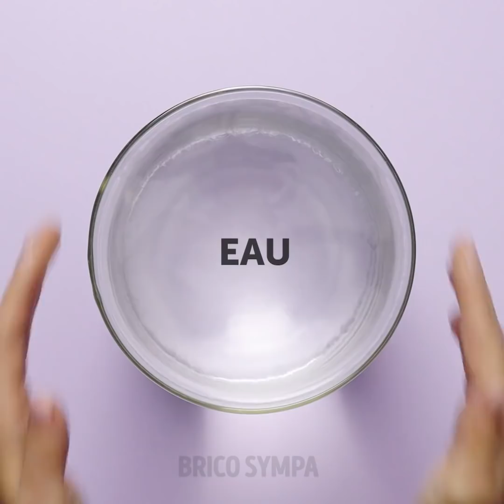25 EXPÉRIENCES ET BRICOLAGES ARTISANAUX À FAIRE ENTRE AMIS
EXPÉRIENCES ÉPOUSTOUFLANTES QUE TU VAS ADORER REPRODUIRE AVEC TES AMIS

Qui a dit que la physique était une matière ennuyeuse ? Si tu fais les bonnes expériences, tu réaliseras que la science peut en fait être un sujet à la fois passionnant et amusant ! Alors, rassemble tous tes amis et tenez-vous prêts ! Aujourd'hui, tu vas apprendre des expériences absolument géniales. Elles sont toutes très simples et super rapides à réaliser, ça ne te prendra donc pas trop de temps.

Tout d'abord, nous allons te montrer comment réaliser une expérience avec de l'eau bouillante.
Ensuite, tu verras comment visualiser l'effet ferromagnétique. Tu te demandes ce que veut dire ferromagnétique ? Alors regarde cette vidéo pour le savoir !   Après, tu apprendras à faire un tour homopolaire. Fais-nous confiance, il faut que tu vois ça de tes propres yeux. Nous avons également préparé une fantastique expérience d'explosion de couleurs que tu vas assurément adorer.

Regardez cette vidéo jusqu'au bout pour apprendre à transformer un œuf dur en œuf mou et caoutchouteux.   C'est parti !

HORODATAGE :
1:11 - Expérience d'ébullition
3:26 - Effet ferromagnétique
8:00 - Tour homopolaire
8:59 - Explosion de couleurs
10:27 - Transformation d'œuf